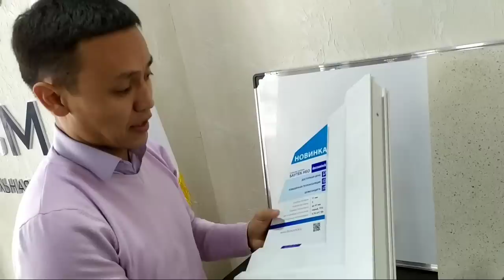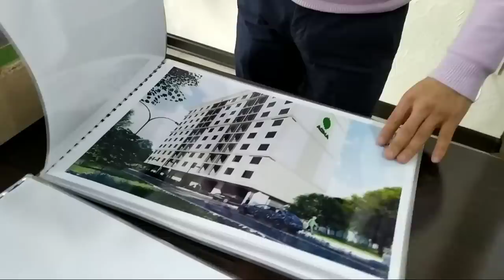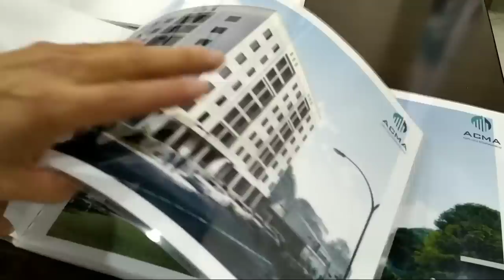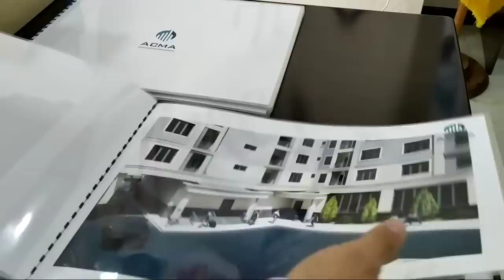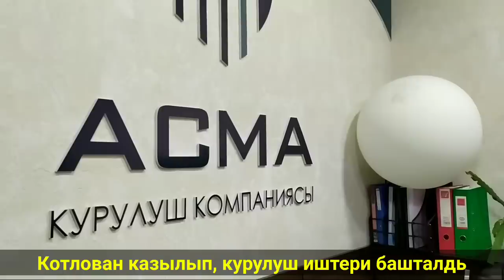ЭҢ арзан КВАРТИРАЛАР сатылууда / СОЦПРОЕКТ / АСМА курулуш компаниясы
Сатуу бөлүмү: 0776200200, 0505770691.